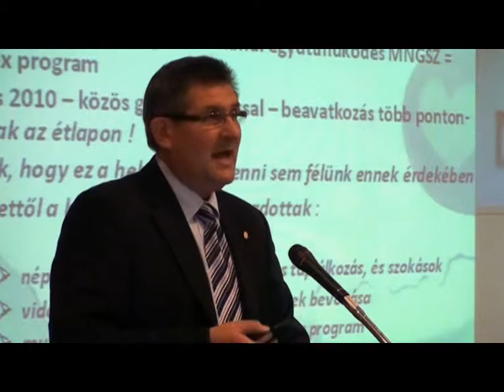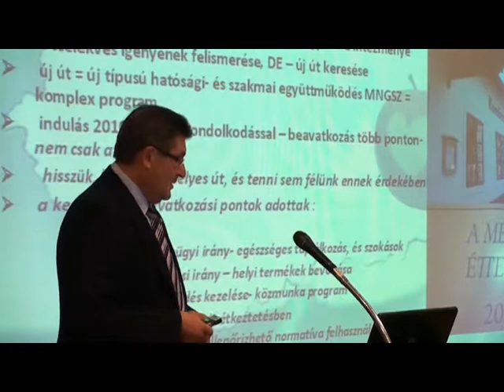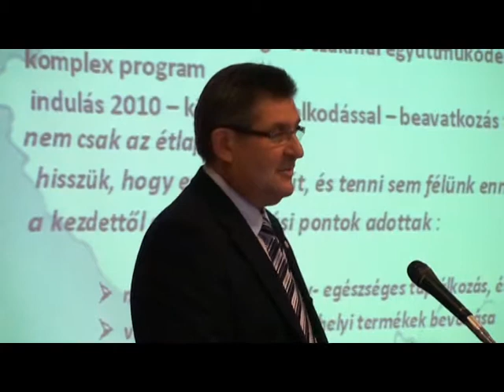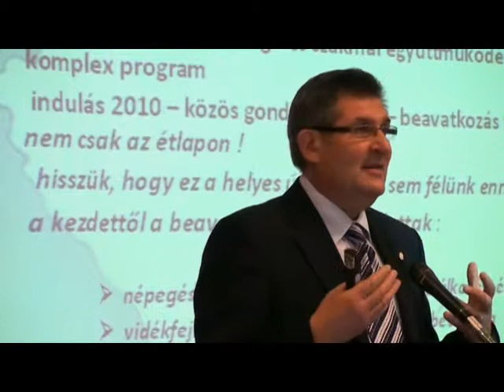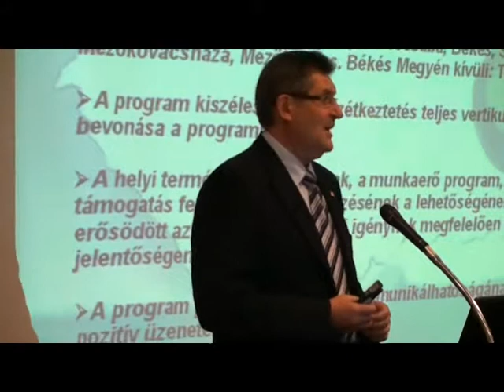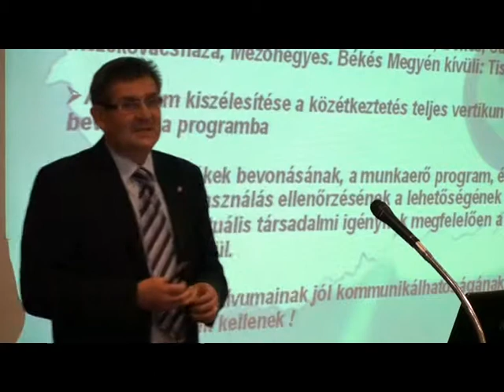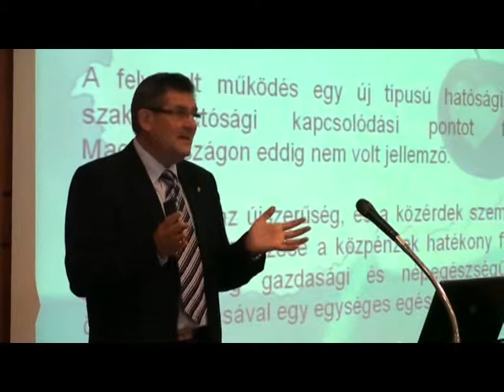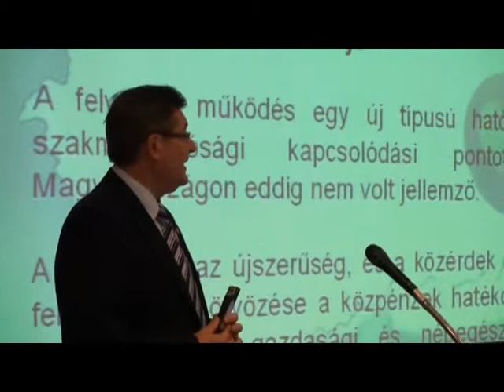Dr. Mucsi Gyula beszéde 2-1 - Mintamenza konferencia / második rész - 2012.11.13.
Dr. Mucsi Gyula
tisztifőorvos, ÁNTSZ Békés Megyei Intézete
Mintamenza országos programindító nyitó konferenciára.